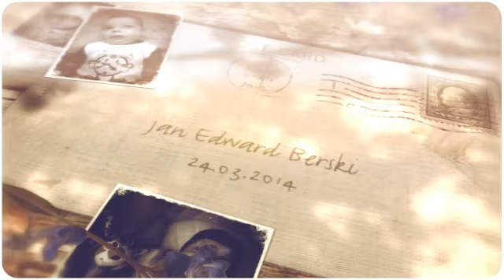Jan Edward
Czas tak szybko mija...